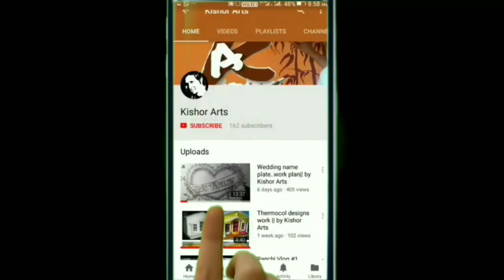Pencil Sketch of Robert Downy jr | Portrait Drawning | by kishor Arts KA